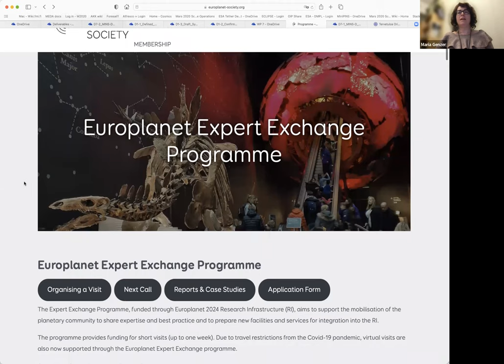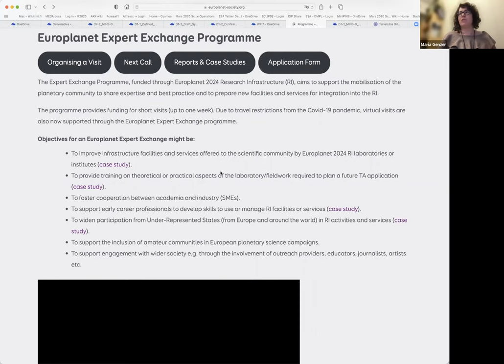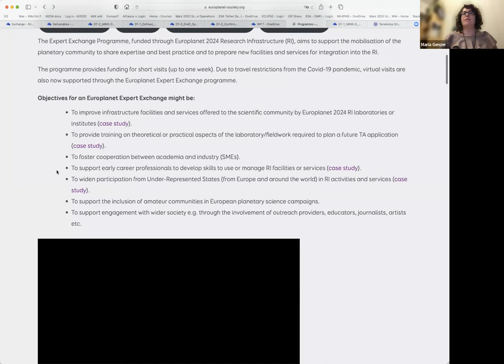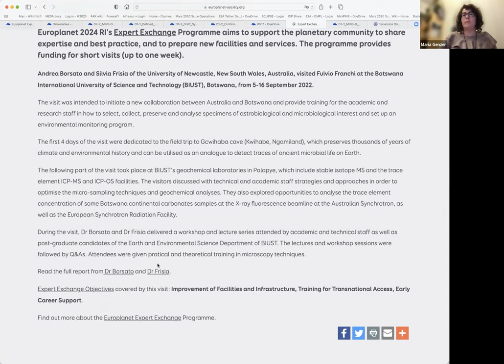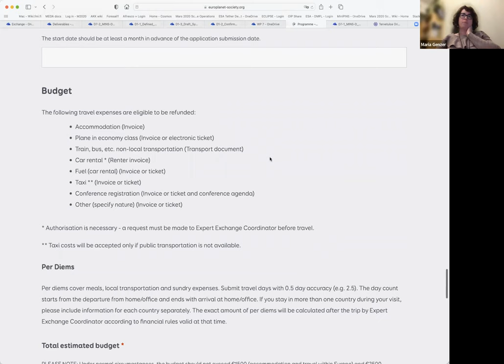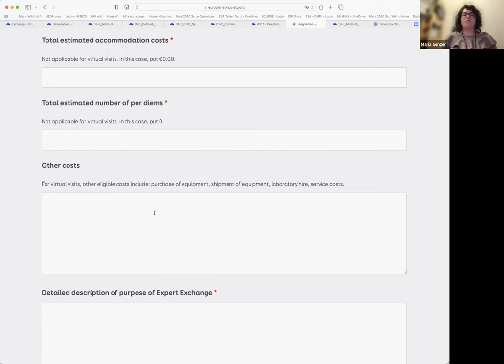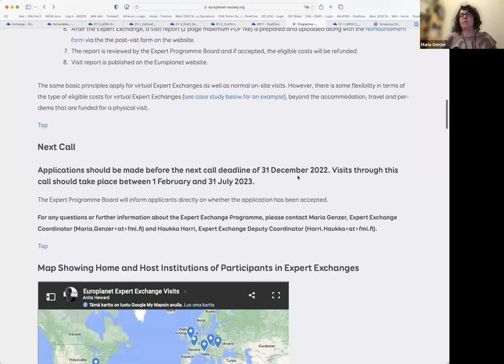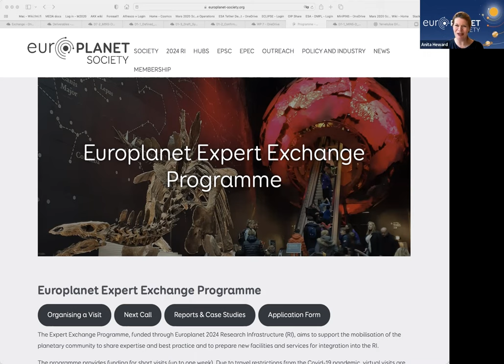Europlanet Society Webinar: Expert Exchanges - Past Cases and New Opportunities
The Expert Exchange Programme, funded through Europlanet 2024 Research Infrastructure (RI), aims to support the mobilisation of the planetary community to share expertise and best practice and to prepare new facilities and services for integration into the RI.
The programme provides funding for short visits (up to one week).
Objectives for an Europlanet Expert Exchange might be:
To improve infrastructure facilities and services offered to the scientific community by Europlanet 2024 RI laboratories or institutes.
To provide training on theoretical or practical aspects of the laboratory/fieldwork required to plan a future TA application.
To foster cooperation between academia and industry (SMEs).
To support early career professionals to develop skills to use or manage RI facilities or services.
To widen participation from Under-Represented States in RI activities and services.
To support the inclusion of amateur communities in European planetary science campaigns.
To support engagement with wider society e.g. through the involvement of outreach providers, educators, journalists, artists etc.
In this webinar, held virtually over Zoom for our Europlanet Society members, Maria Genzer, the Expert Exchange coordinator, presents some past cases of Expert exchanges and answers questions related to the future applications.